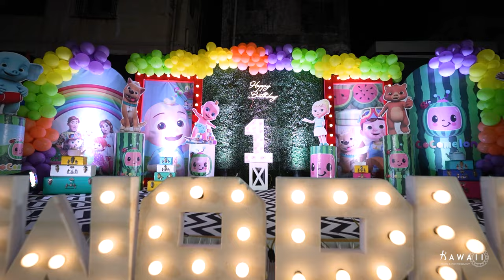Swarnav's 1st Birthday | Highlight Video | Khar Danda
I Hope you all Liked the Birthday Highlight Video Took Place In Khar Danda Koliwada .
Don't Forget to Give Feedback.
Thankyou.

Edit By - Snehal Jadhav
Photography by Vishal Kawa